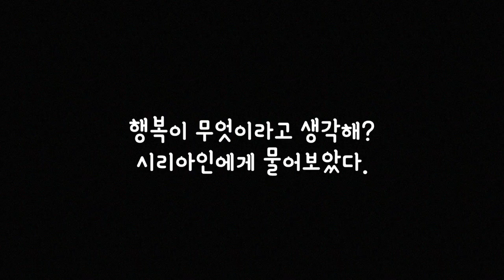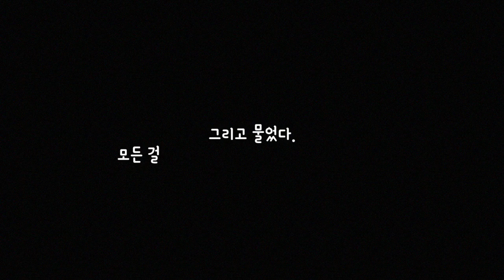시리아 사람에게 행복이 무엇인지 물어보았다.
여행의 가장 큰 장점 중 하나가 정말 다양한 사람들을 만날 수 있다는 것이겠지요.
터키에서 제일 친한 친구는 터키인이 아닌, 시리아인인데요 ㅎㅎㅎ
그들은 항상 넘나 행복해보여서 그 비결이 궁금해서 물어봤습니다.
너네 나라는 전쟁중이고, 남들 생각하기에 너넨 피난민인데.
행복이 무엇이냐고 생각하니?
여러분들은 어떻게 생각하세요?
Camera: Samsung Galaxy S9+
Special thanks to: my friends ;)